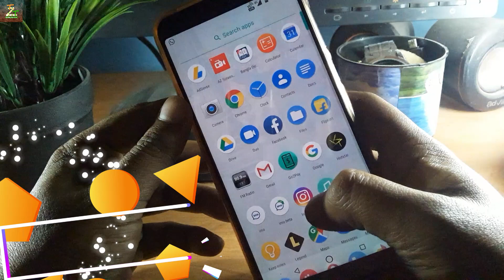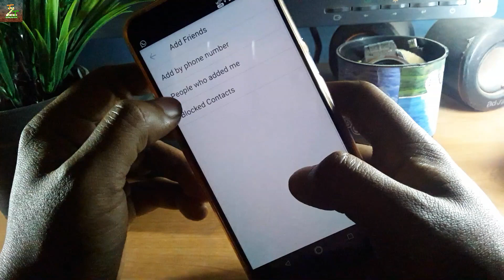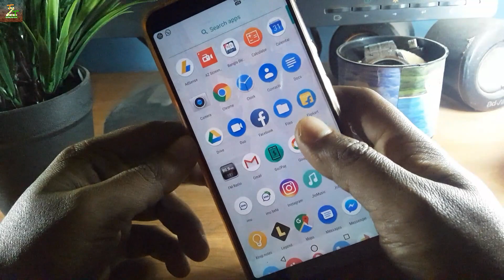IMO Tricks | How to Know who follow me in IMO |Trending Tech Zone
Video Information :

                                  Hello friends Rounak here so friend in this video I am going to tell you how you can know who follow you in IMO, so friends to know this you watch this video and if you like this video then like comment and subscribe this channel.

Video Topic :

Who follow me in IMO
How to know who follow me in IMO
IMO following check
How to know who following in IMO
Know who following in IMO
IMO tricks.